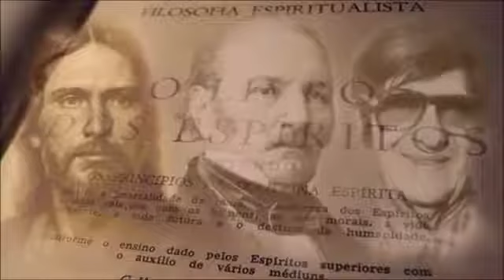Espíritas da Europa: "Só com obras de Chico compreendemos as de Kardec"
Alguns dos milhares de depoimentos que muitos espíritas da Europa e Américas, dão sobretudo sobre o estudo das obras de André Luiz e Emmanuel para o uso prático esclarecedor e consolador das obras de Kardec.
Testemunho de Nestor João Masotti, presidente da Federação Espírita Brasileira e Secretário Geral do Conselho Espírita Internacional durante o II Encontro dos Amigos de Chico Xavier em Pedro Leopoldo, MG em 2009. O CEI foi responsável por publicar no exterior, dezenas de livros de Chico Xavier em vários idiomas, bem como as obras de Kardec. Como era objetivo de Chico em nome da doutrina desde há muitos anos, sobretudo da sua visita à Europa e EUA em 1965 e 1966.
Créditos: "Lindos Casos de Chico Xavier contados por Seus Amigos" Versátil Vídeo Spirite